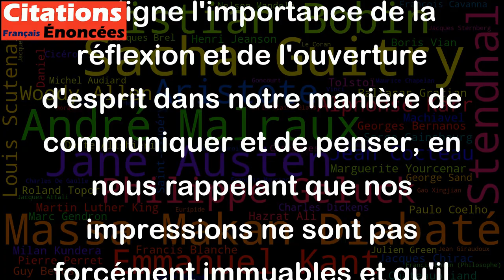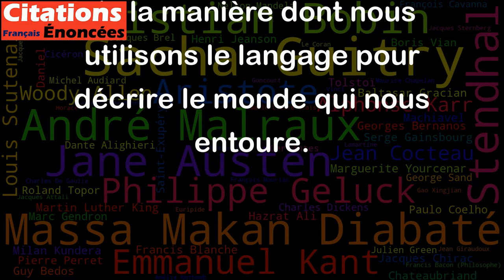Nous tendons instinctivement à solidifier nos impressions, pour les exprimer par le langage.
Cette citation de Henri Bergson met en avant la tendance naturelle de notre esprit à "solidifier" nos impressions et à les exprimer par le langage. Cela signifie que lorsque nous avons une expérience ou une sensation, notre cerveau a tendance à la fixer dans notre mémoire en la reliant à des mots ou des expressions que nous utilisons pour décrire cette expérience.
C'est cette habitude qui nous permet de partager notre perception du monde avec les autres, en utilisant le langage pour communiquer nos idées et nos émotions. Cependant, cela peut également avoir des effets néfastes si nous nous attachons trop fermement à nos premières impressions, sans être disposés à les remettre en question ou à les modifier en fonction de nouvelles informations.
En somme, cette citation souligne l'importance de la réflexion et de l'ouverture d'esprit dans notre manière de communiquer et de penser, en nous rappelant que nos impressions ne sont pas forcément immuables et qu'il est important d'être conscient de la manière dont nous utilisons le langage pour décrire le monde qui nous entoure.